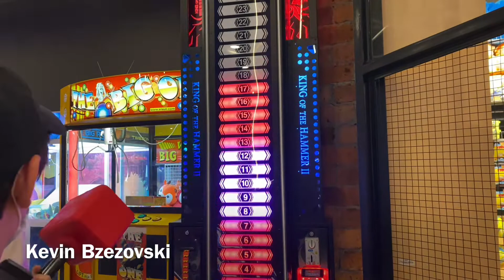Random Video Ngemall main hammer Timezone